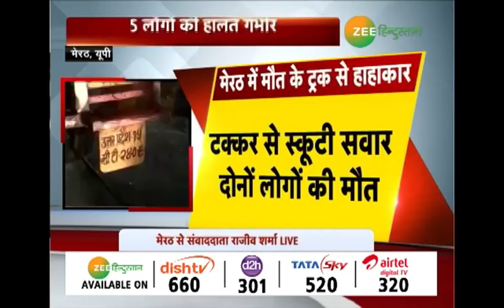Meerut: बेकाबू ट्रक ने 15 लोगों को कुचला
Meerut में बेकाबू ट्रक ने 15 लोगों को कुचल दिया। जिसमें 4 लोगों की मौत हो गई। बीती रात  करीब साढ़े 11 बजे दिल्ली की तरफ से आ रहे डाक पार्सल के कैंटर ने सबसे पहले परतापुर इलाके में संजय वन के पास कई लोगों को टक्कर मारी।

About Channel

Zee Hindustan believes that states make the Nation? The channel will cover content from various states beyond the National capital or metropolitan cities? ZEE will flash more than 1500 news throughout the day?